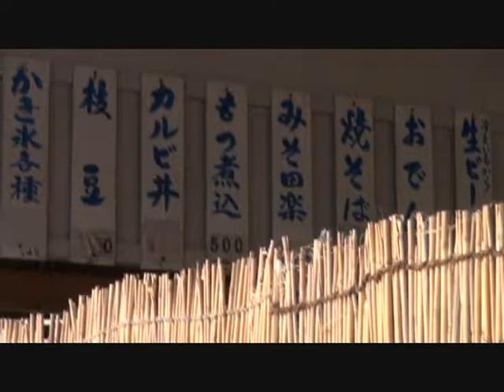KEN ISHII 日本デビュー15周年お祝いメッセージ 田中知之(Fantastic Plastic Machine)